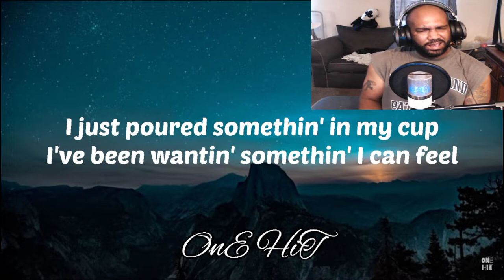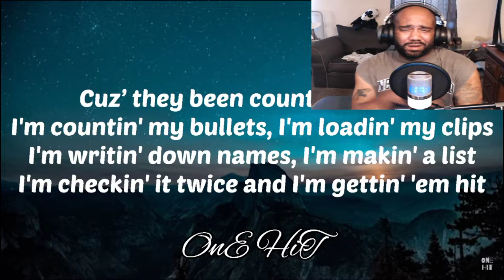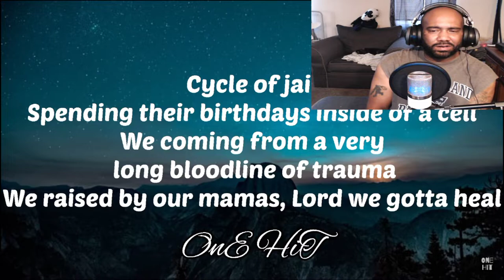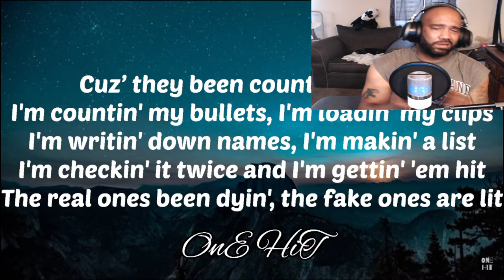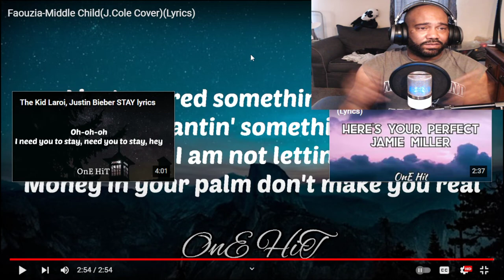FAOUZIA REACTION TO - Faouzia-Middle Child (J.Cole Cover)(Lyrics)